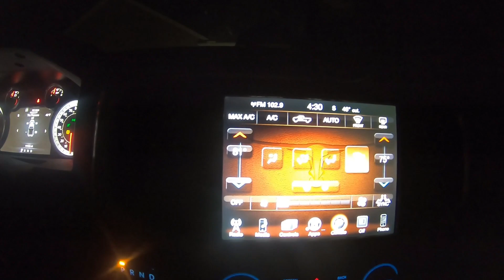2023 Spring Turkey PA Opener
PA Spring turkey 2023 Opener, we get out the first day with my daughter Jessie. We heard some birds but they were nor cooperating with us, Had some tense moments.